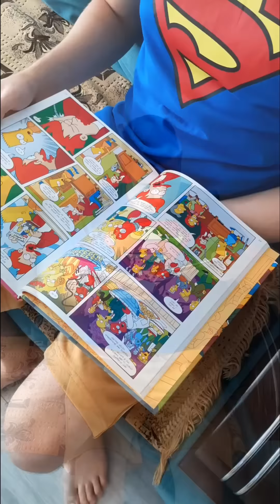Сиреноголовый, Картун Кэт , Хагги Вагги, Мороженшик и монстры SCP / Сборник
Сборник Шортс видео про Сиреноголового, Картун Кэта, Хагги Вагги, Мороженщик и других монстров SCP которые попадают в наш дом.